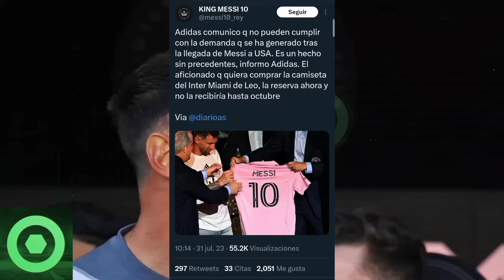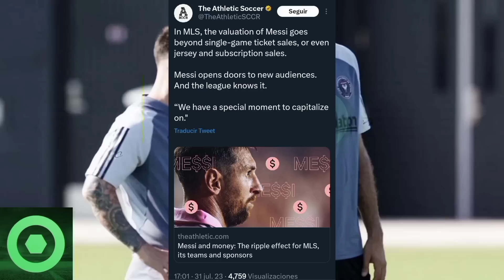💥¡VERG0NZ0S0!🌪️Tremendo Revuelo Y DURA CRÍT1CA Contra LIONEL MESSI Tras Su EXHIBICIÓN 🚀😮